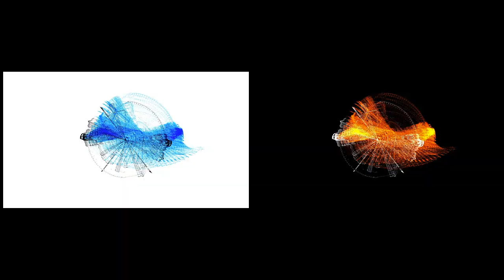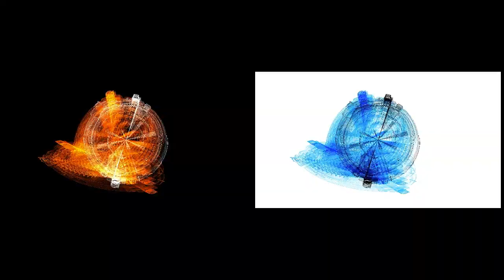IASM365 - Sketch_315